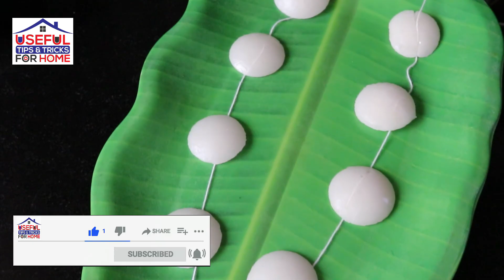Battase ki mala |Gathi Recipe -no eno no soda| Gudi padwa|Batasha | sugar gathi at home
battase ki mala
gudi padwa special
Equipment's Used During Video :
DSLR Camera